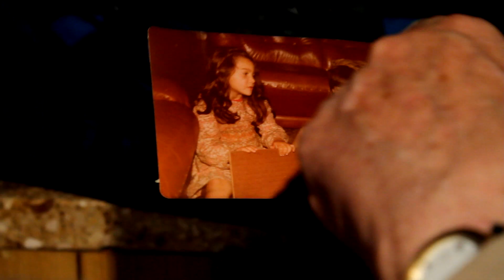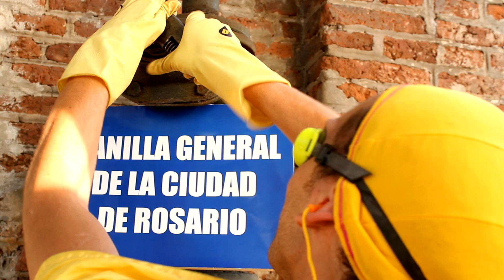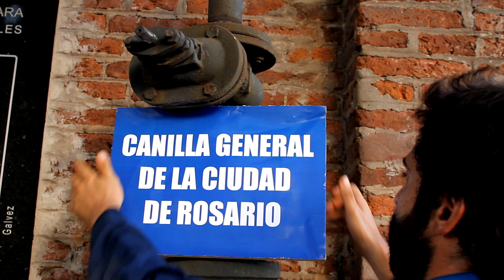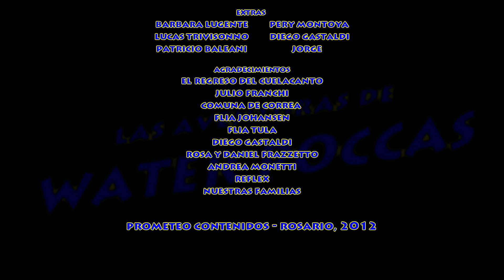Las Aventuras de Water Poccas (FULL HD) - Prometeo Contenidos 2012